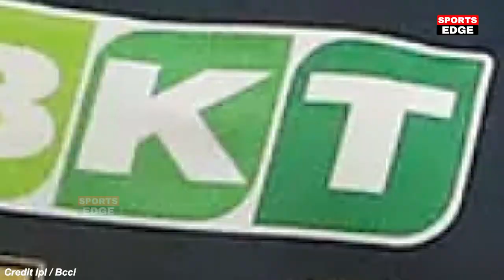GT VS LSG:देखिए,साँस रोकने वाले अंतिम ओवर में Rahul Tewatia,Abhinav ने छक्के ठोक जिताया हारा हुआ मैच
देखिए,साँस रोकने वाले अंतिम ओवर जब Tewatia,Abhinav Manohar ने खतरनाक छकके ठोक कर जिताया हारा हुआ मैच

Gujarat Titans vs Lucknow Super Giants 2022 highlights | GT VS LSG 2022 | gt vs lsg highlights 2022